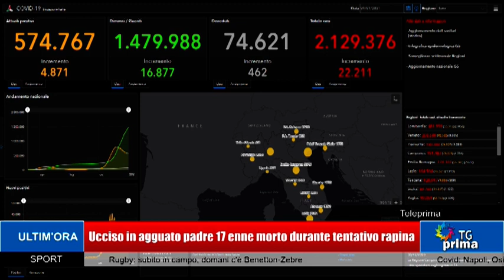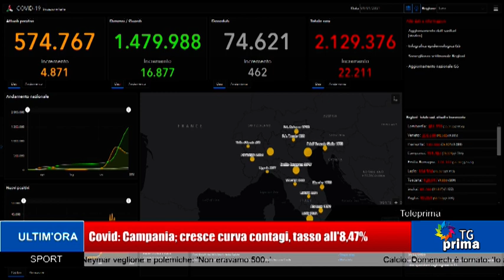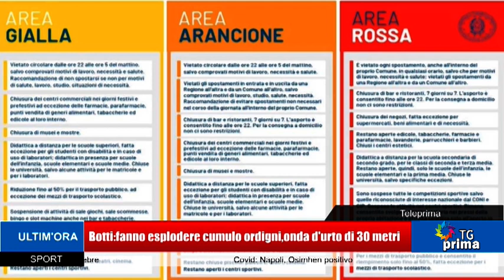TG Prima Ore 13:30 (02-01-2021)